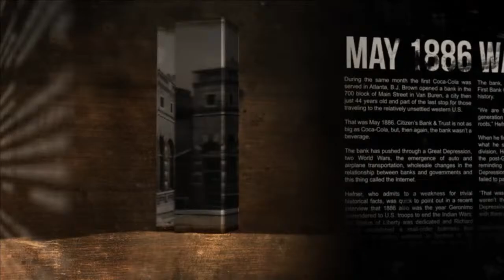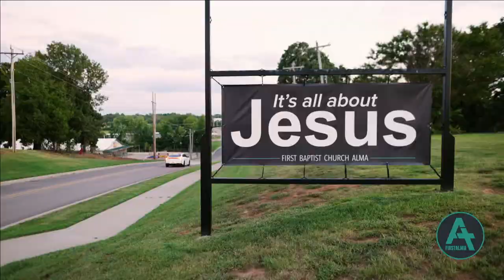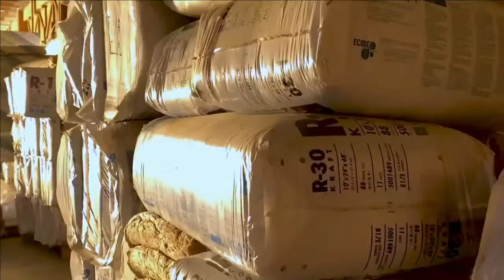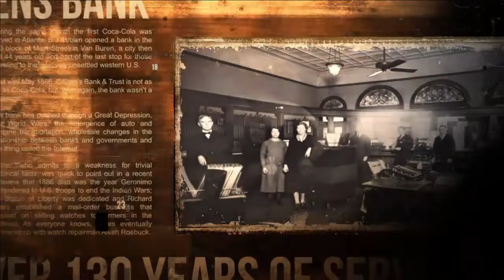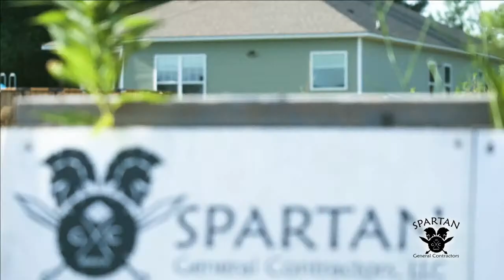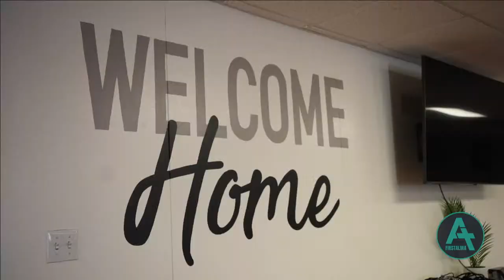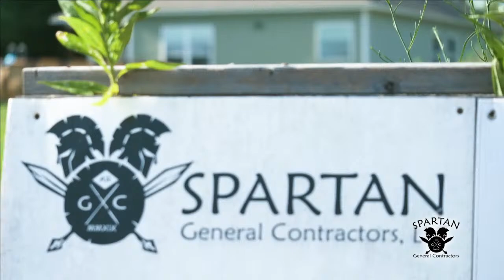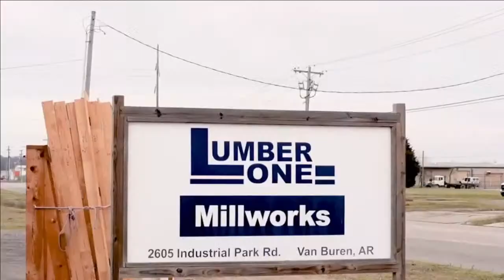Alma High School Basketball - Alma Airedales vs Harrison Goblins